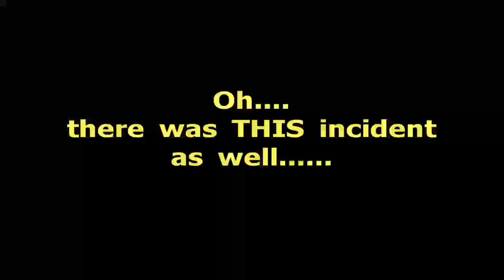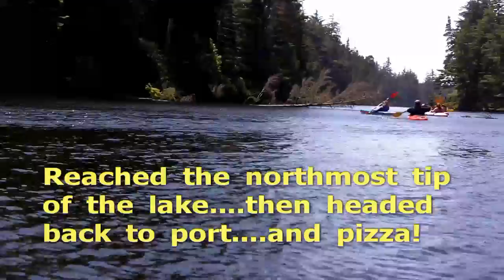Cleawox Lake * Kayaking & Geocaching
Cleawox Lake in the Honeyman State Park near Florence, OR. Out with friends and family kayaking and finding geocaches.